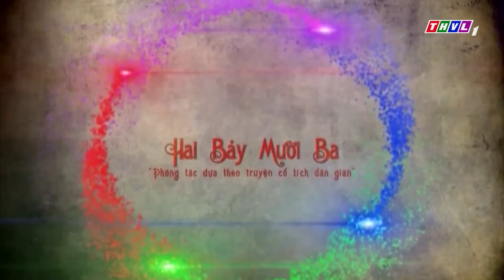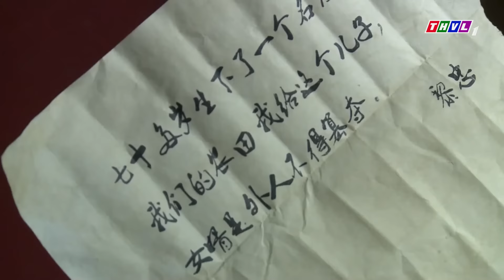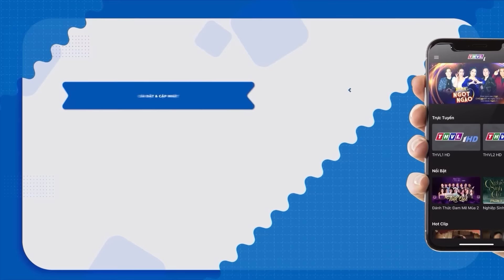Cổ Tích Việt Nam Chọn Lọc - THỬ TÀI QUAN TRẠNG | Phim Cổ Tích Việt Nam Đặc Sắc Hay Mới Nhất THVL